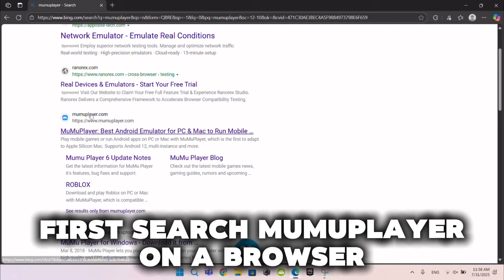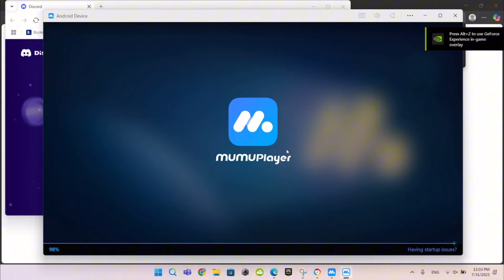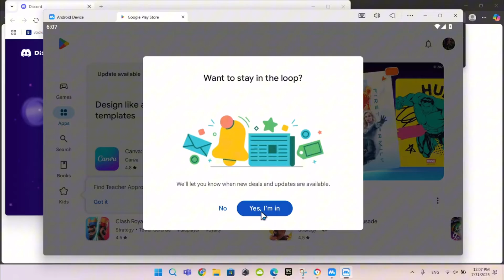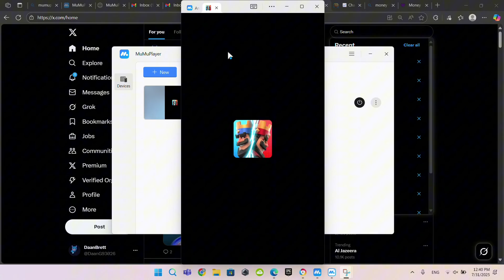How To Play Black Desert Mobile on PC & Mac (High FPS & Controller)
🌍 Want to play Black Desert Mobile on your PC or Mac? 💻
This video walks you through safe and effective ways to enjoy this massive MMORPG on desktop—whether you use an emulator or try its official cloud streaming.